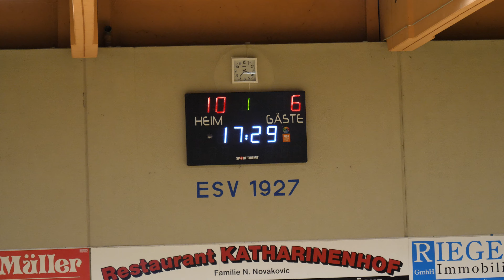Zusammenfassung ESV 1927 II vs. ASV Cham II - 16.02.2019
Unsere Zweite begrüßten vergangen Samstag den ASV Cham II im heimischen Bunker.
Beim Spiel der beiden Tabellennachbarn in der Bezirksliga Ostbayern befanden sich die Kontrahenten auf Augenhöhe.
So stand es am Ende der ersten Halbzeit 13:14 für die Gäste aus Cham.
In der zweiten Halbzeit jedoch drehten die Herren des ESV 1927 Regensburg die Partie. In den letzten zehn Spielminuten hatten die Regensburger das Spiel in den Griff bekommen und konnten sich zwischenzeitlich sogar etwas absetzten. Am Ende stand ein 30:27 Erfolg auf dem Tableau.
Damit schiebt sich die zweite Herrenmannschaft des ESV in der Tabelle am ASV vorbei.

Weitere Informationen, Berichte, Video und vieles mehr finden Sie unter handball.esv1927.de
Hier gibt es auch alles Wissenswert zu unseren ersten Damen in der 3. Liga Süd, sowie zu unseren Herren in der Berzirksoberliga Ostbayern. Auch unsere Jugend spielt einen erfolgreichen Handball sowohl im weiblichen, als auch im männlichen Bereich.
Schauen sie auf unserer Website vorbei und noch viel wichtiger, kommen Sie in den ESV-Bunker und erleben Sie Handball live.